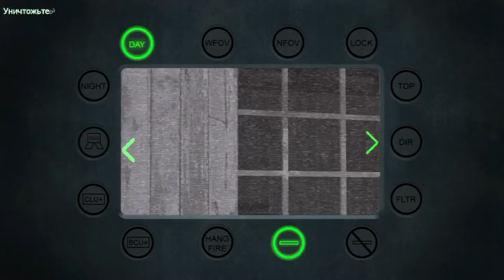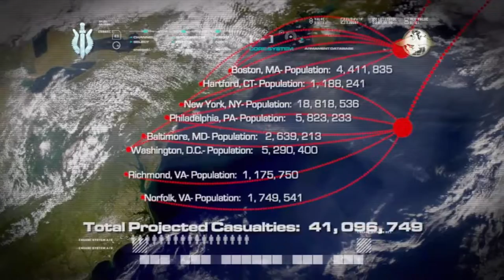БУНКЕР, ТАНКИ И ПОЛНАЯ НЕИЗВЕСТНОСТЬ.. ► ПРОХОЖДЕНИЕ COW: MODERN WARFARE 1 [#5]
Хелоу! Продолжаем проходить Cow: Modern Warfare 1. Очень интересная игра, иногда видны недоработки  , но в целом, очень интересно)